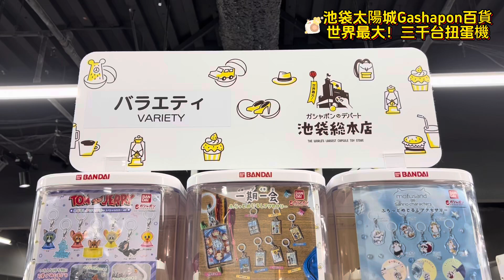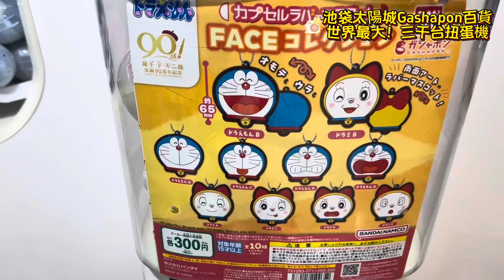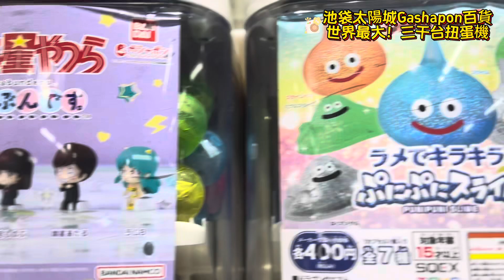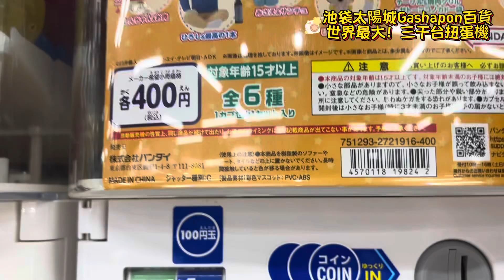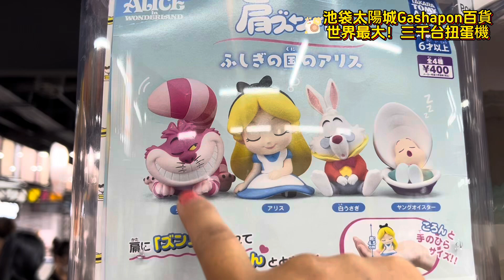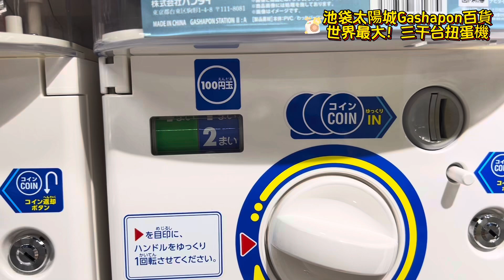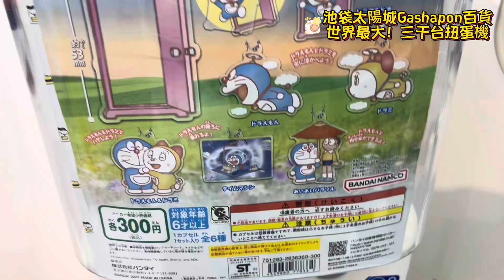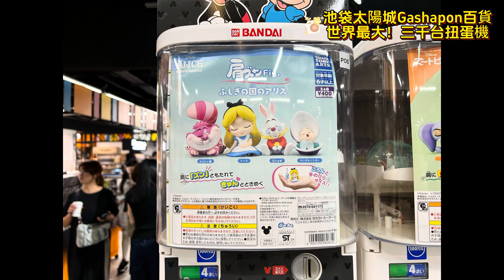2024池袋太陽城「Gashapon百貨」ガシャポンのデパート挑戰世界最多扭蛋機，3000台扭蛋機！包你扭到手軟！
2024池袋太陽城「Gashapon百貨」ガシャポンのデパート挑戰世界最多扭蛋機，3000台扭蛋機！包你扭到手軟！

“扭蛋百貨店池袋總本店”是全國扭蛋百貨店的旗艦店。
約3,000台世界最大規模的扭蛋自動販賣機！
Bandai 最新人氣商品快速到貨，陣容齊全！

有很多只有在這裡才能體驗到的體驗!
安裝了多種自動售貨機！只有在本店才能享受到的“加沙拍攝地”
請享受您喜歡的項目和“Gacha拍攝”。
來自藝術與文化發源地東京池袋的代表日本的玩具文化。

ガシャポンのデパート 池袋総本店
地址： 東京都豊島区東池袋３丁目１−３ 太陽城 World Import Mart 大樓 3F
營業時間：10：00～22：00 ※現受疫情影響所短營業時間：10:00~20:00
轉蛋機設置總數：3,000 台
施設面積：約1256㎡(約380坪)